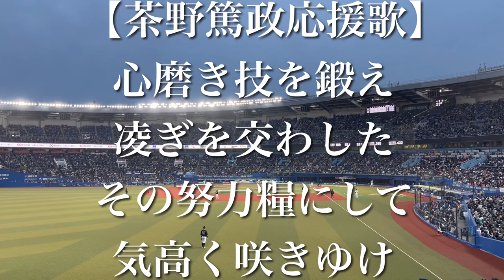オリックスバファローズ 茶野篤政 応援歌【歌詞付き】